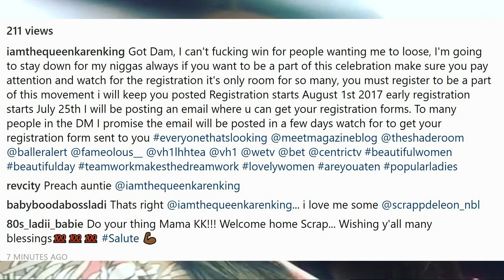Scrapp Deleon dating show news! Karen KK King will release big news about something soon! LHHATL S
Scrapp Deleon dating show news? Karen KK King will release big news to the blogs about something soon! Love and Hip Hop Atlanta Season 7 stars news!